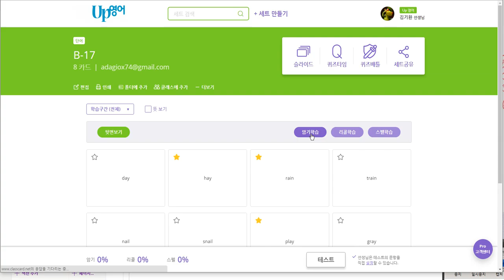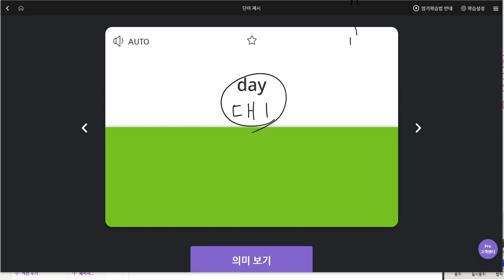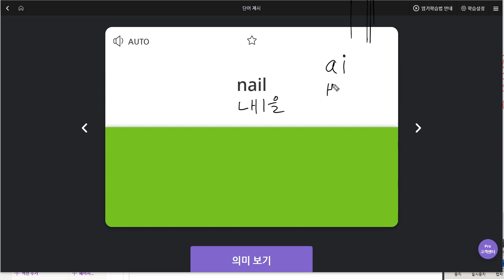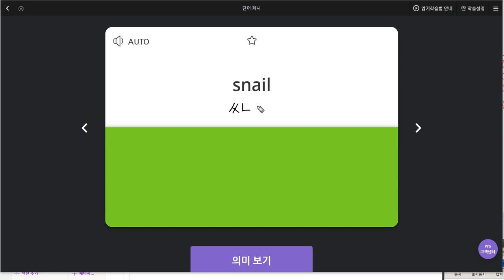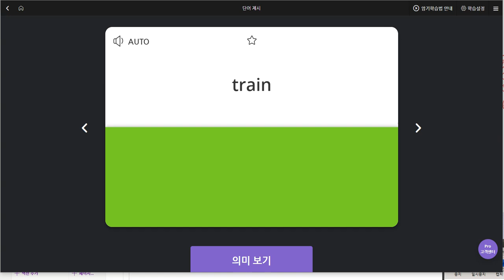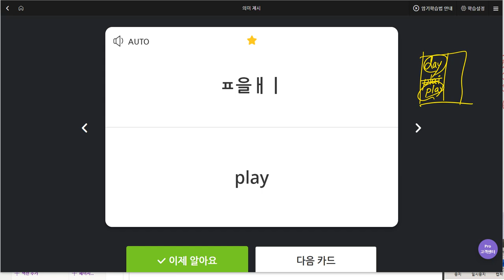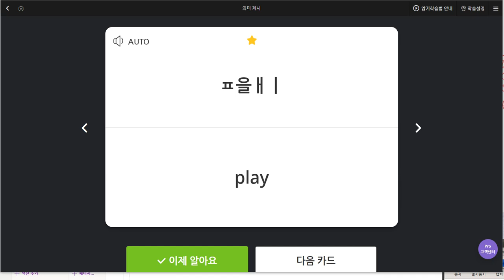김도헌 2019 07 02 일대일